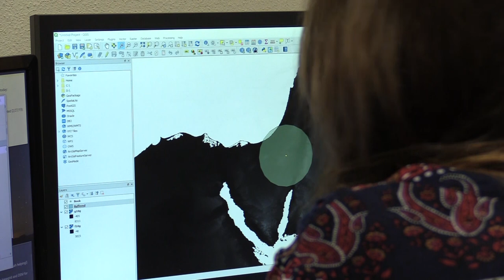Major in wildlife ecology and conservation at University of Delaware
If you want to make a change in the world and you love animals, then wildlife ecology and conservation is the perfect place for you. Conserving biodiversity is the underlying theme of the program, with a unique blend of lectures, labs, field trips, and study abroad. The curriculum is carefully designed so that graduates have Associate Wildlife Biologist certification from The Wildlife Society.